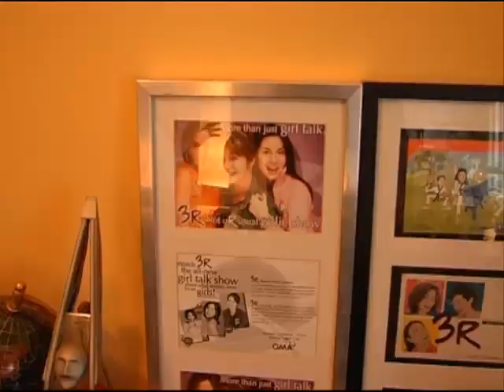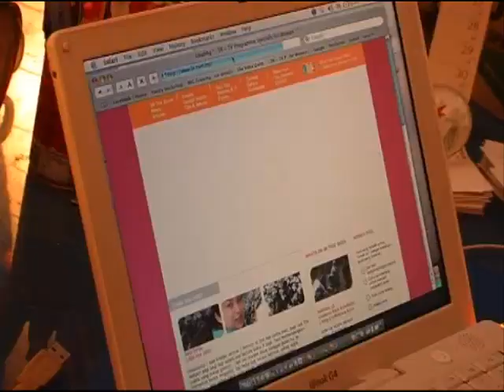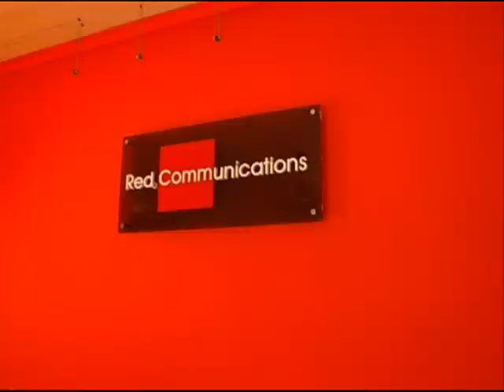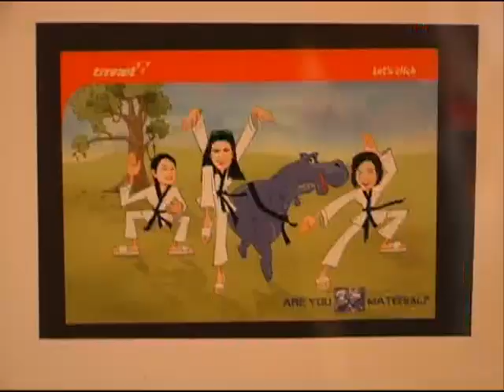AYA Awards 2007 - Company Nominee - Red Communications